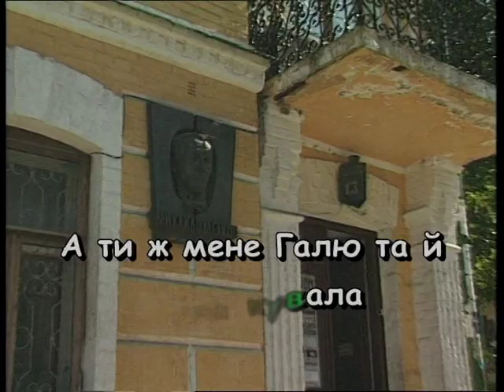НЕСЕ ГАЛЯ ВОДУ — караоке Українська народна пісня Ukrainian folk song karaoke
Українська народна пісня НЕСЕ ГАЛЯ ВОДУ — караоке